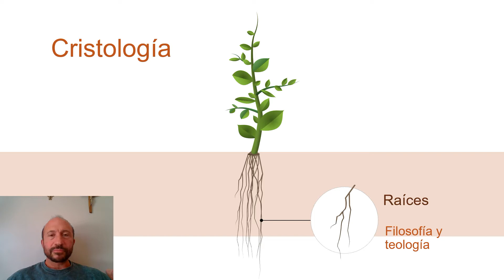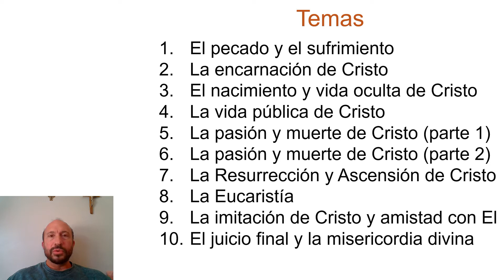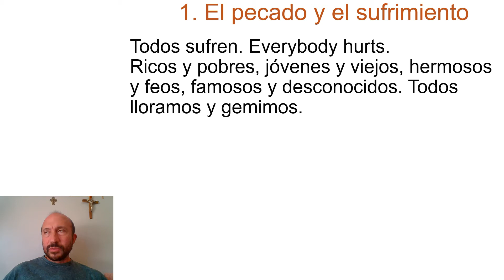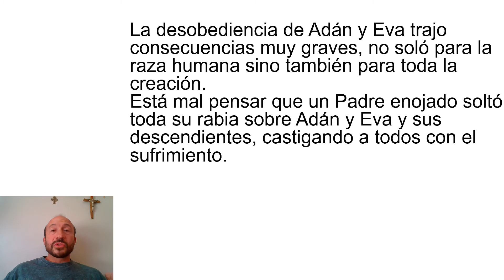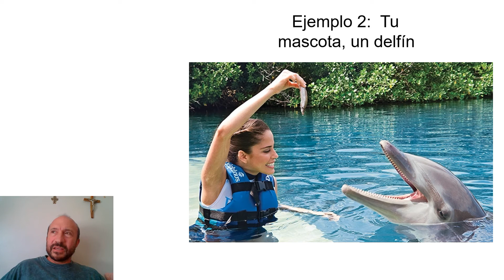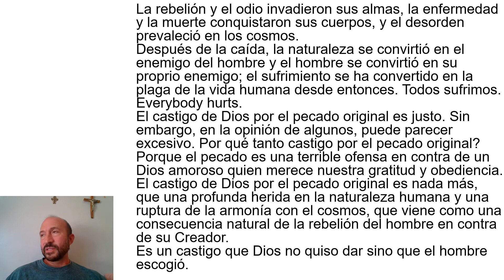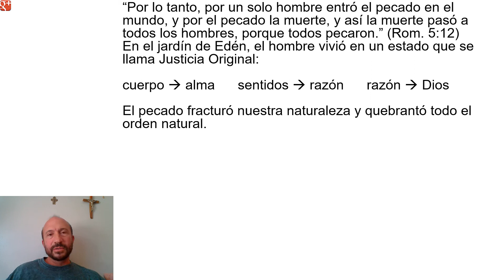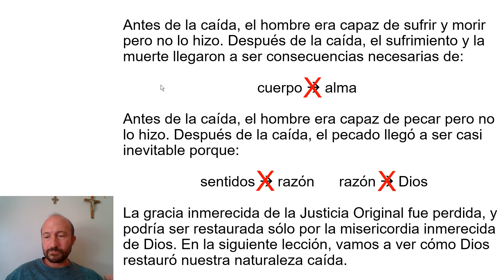Tema 1: El pecado y el sufrimiento